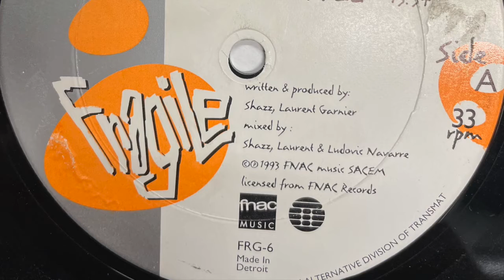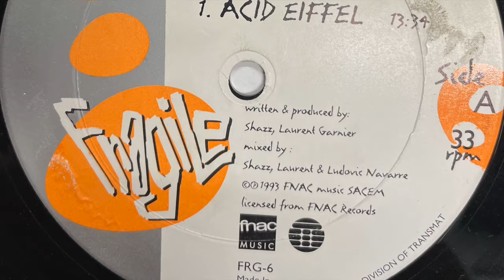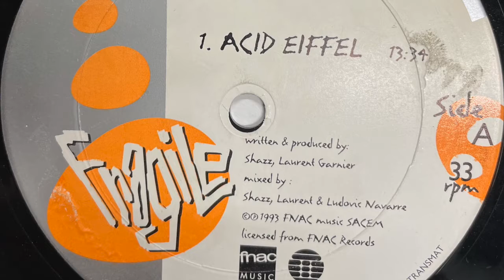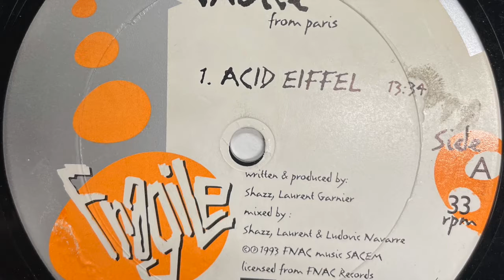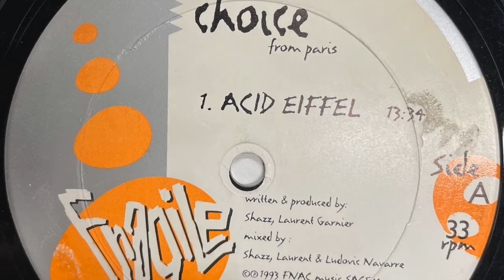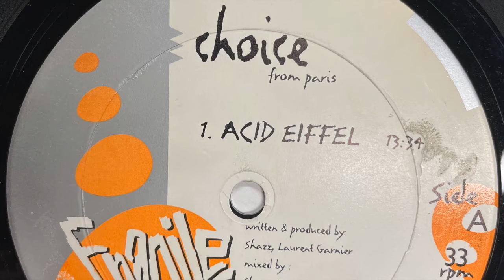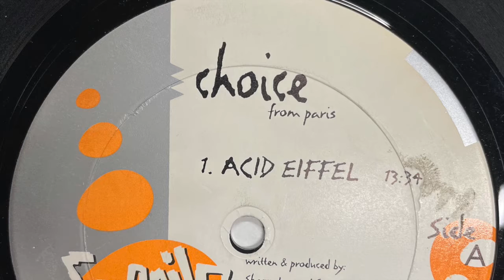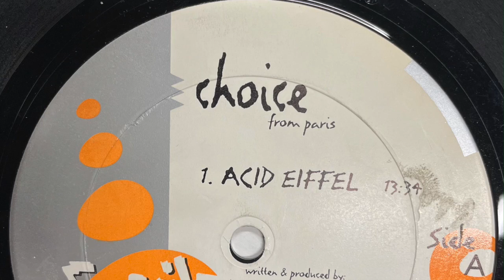Choice - Acid Eiffel (1993)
Fragile Records ‎– FRG-6, Fragile Records ‎– FRG 6

(1993)